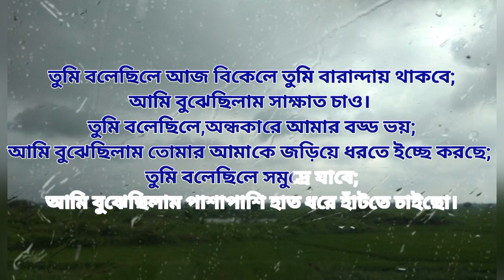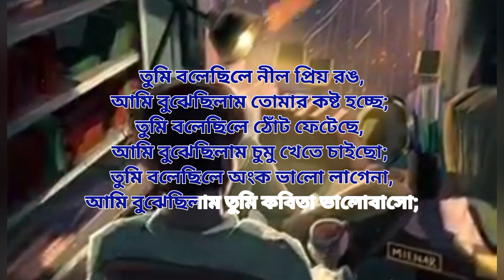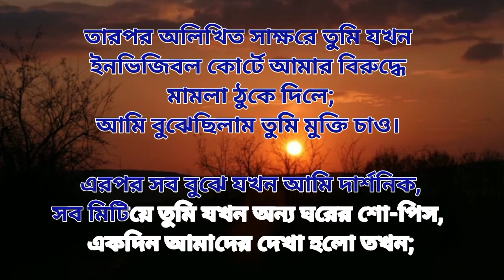তুমি বলেছিলে (Tumi Bolechhile) | Bengali Poetry | Recitation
কবিতা পাঠের আসরে নতুন নিবেদন- তুমি বলেছিলে (Tumi Bolechhile)
রচনা- স্বনীল চক্রবর্তী
Lyrics : Swanil Chakraborty
পাঠ ও সম্পাদনা- সৌম্যপ্রভ গাঙ্গুলী
Vocal & Editing : Soumyaprabha Ganguly
Background Score : Youtube